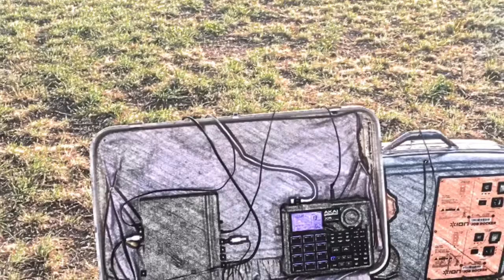184uality. 0=1=infinity.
0=1=infinity. AUpaya & The Magick Solar Suitcases live and direct recording.

184uality.